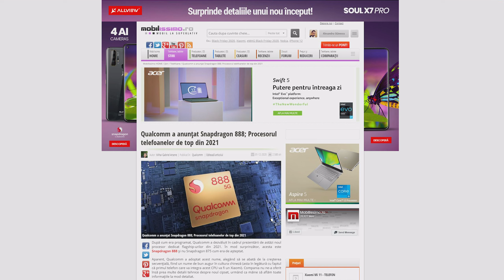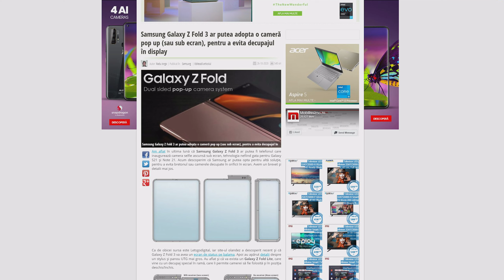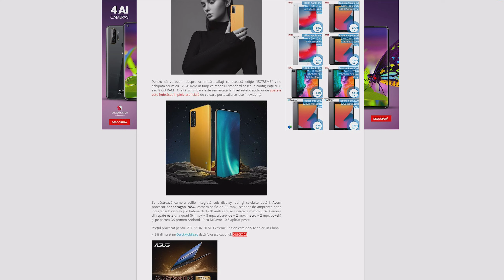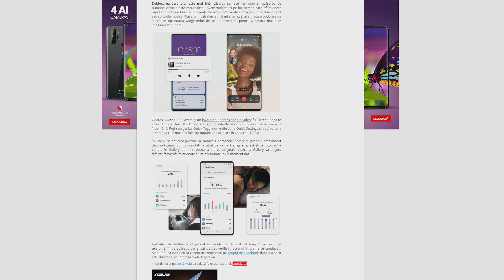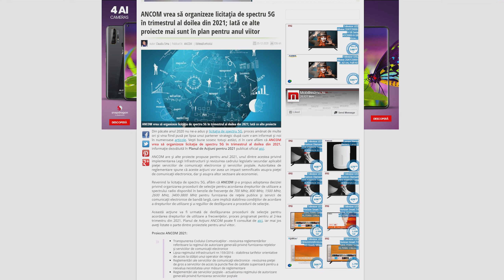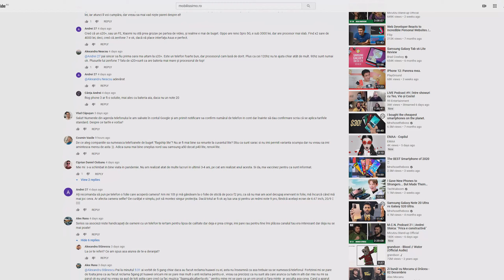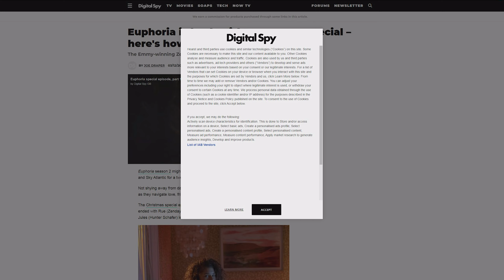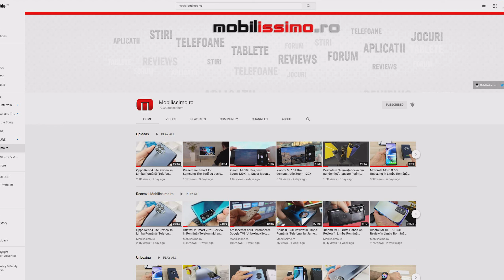Dezbatere "telefoane rulabile sau pliabile clasice?", lansare Snapdragon 888, One UI3.0, Oppo Reno 5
Mobilissimo.ro vă prezintă podcastul şi videocastul cu numărul #336, în care discutăm despre proaspăt anunţatul procesor Qualcomm Snapdragon 888. Avem şi scăpări noi Xiaomi Mi 11 şi Oppo Reno 5. Dezbatem pe tema "telefoane rulabile sau pliabile clasice" şi abordăm şi lansarea lui Huawei AppGallery pe alte telefoane Android decât Huaei, dar şi despre lansarea unui telefon ZTE cu camera selfie sub ecran. Abordăm şi licitaţia 5G din 2021 din România, dar şi sosirea lui One UI 3.0 şi Android 11 pe telefoanele Samsung, varianta finală. Răspundem şi la întrebări, iar la Diverse avem seriale şi muzica românească, un documentar şi alte producţii cinematografice.